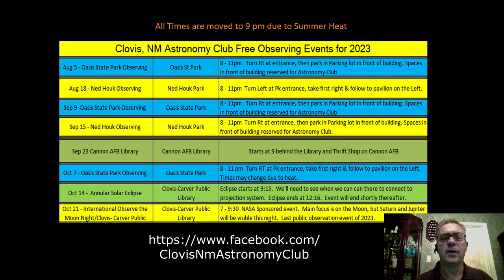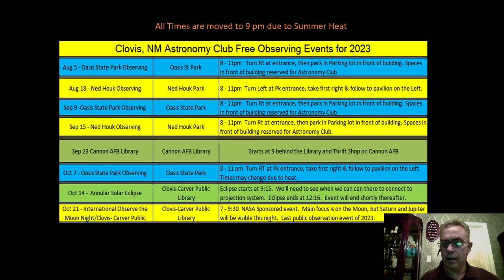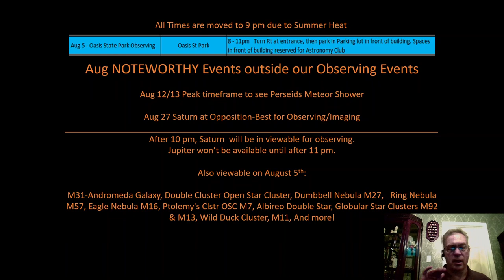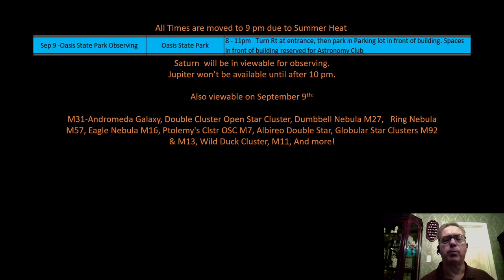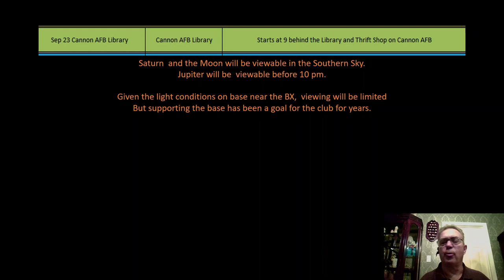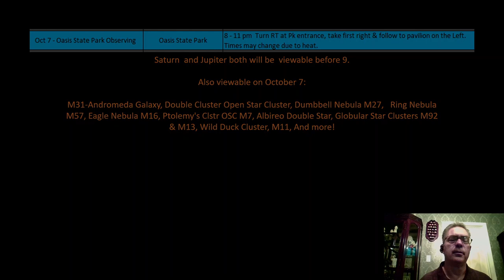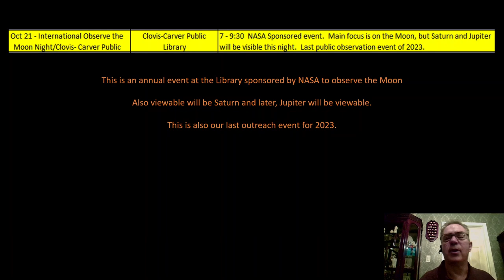Aug Oct 2023 Clovis, NM Astronomy Club Observing Events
Short presentation covering the remaining Observing events for 2023 for Ned Houk Park, OASIS State Park, and the Clovis-Carver Public Library.